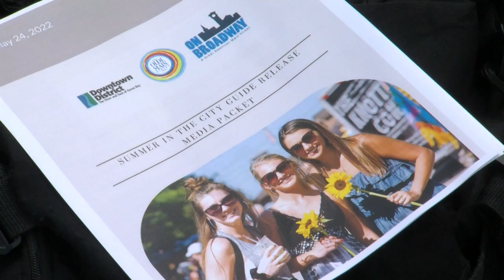Downtown Green Bay releases schedule of events for 'Summer in the City'